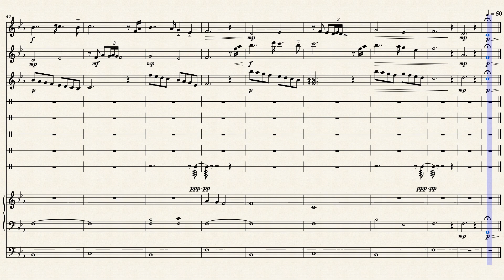Tibet - Flauto dolce Composer: Matteo Mosca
An imaginary journey through the atmosphere of the roof of the world